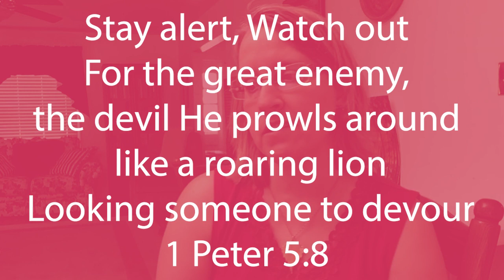Predators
Warning: Predators Around You, You may not worry about ladybugs, robins, or chameleons; but if they want to eat you, you better move fast. 1 Peter 5:8 reminds us that the devil wants to devour us. Learn 3 steps on how to avoid being destroyed from Miss DeAnne